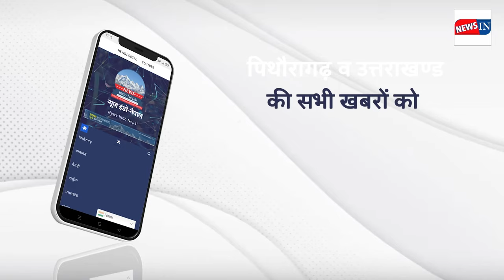Breaking News पिथौरागढ़: साल के अंतिम दिन एक डंपर और कार में ज़बरदस्त भिड़ंत Pithoragarh Daily News